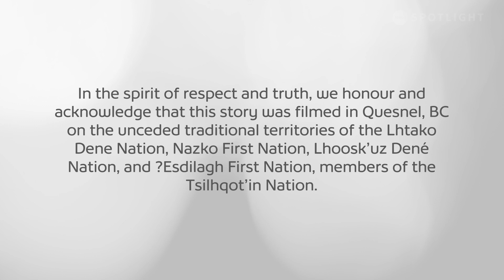Journey of a Young Bull Rider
Meet Eric, a fearless young bull rider hailing from Quesnel, BC. With determination in his eyes, he clings to the back of raging beasts, chasing his dream of becoming a professional rider. Every adrenaline-filled moment brings Eric closer to his goal, fuelling his passion and teaching the next generation.

Title: One Bull at a Time
Producer: Toby Mak